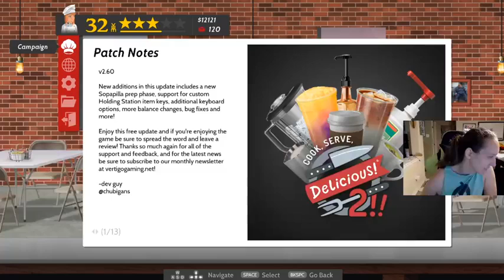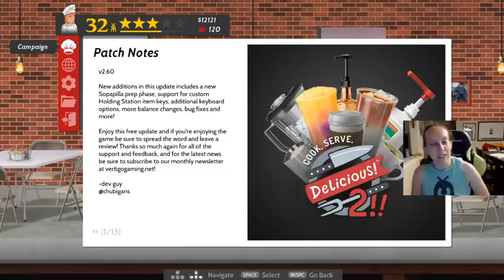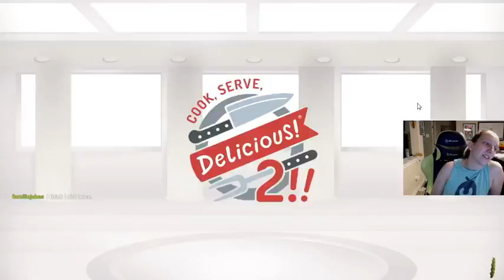3/30/2020 Cook, Serve, Delicious 2 Stream